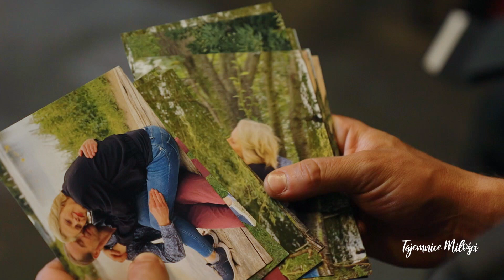Nie mógł uwierzyć jak jego ukochana mogła ukryć przed nim coś takiego!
Oglądaj "Tajemnice miłości" od poniedziałku do piątku o 17:00 w TVN oraz w Playerze
Przyjaciel namawia 34-letniego Szymona, by wybrał się na zjazd absolwentów piętnaście lat po maturze. Szymon nie chce, ma mnóstwo roboty, a poza tym uważa, że nie będzie miał o czym rozmawiać z ludźmi, z którymi nie widział się tyle czasu. Piotr podejrzewa, że 34-latek nie chce spotkać Małgorzaty, która przez całe liceum robiła sobie z niego żarty. W końcu jednak Szymon daje się przekonać i idzie na zjazd. Jego uwagę od razu przykuwa piękna kobieta. Mężczyzna jest w szoku, gdy okazuje się, że to jego dawna antypatia – Małgosia. Kobieta z uśmiechem wyznaje Szymonowi, że zaczepiała go, bo jej się podobał. Proponuje mu drinka i spędza z nim wieczór. Szymon chce, by znajomość trwała i jest zmartwiony, gdy Małgosia zrywa z nim kontakt. Szybko dowiaduje się, że kobieta jest mężatką. Podejrzewa jednak, że nie jest szczęśliwa...